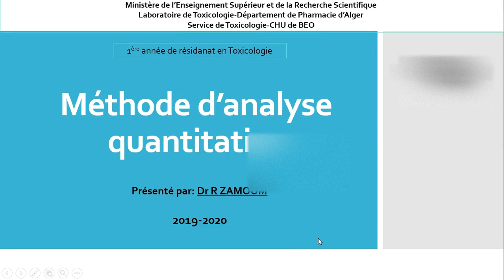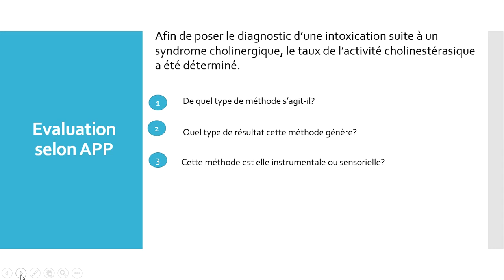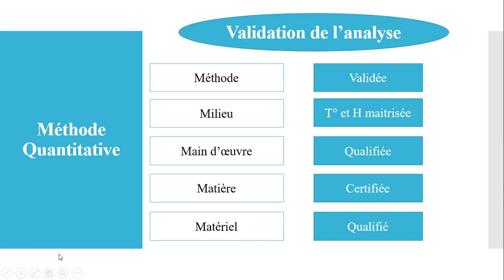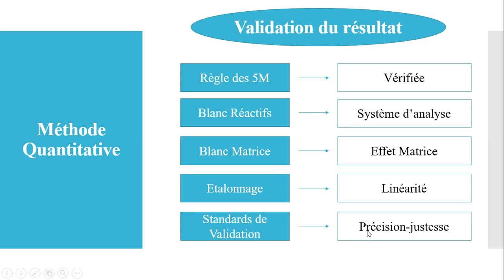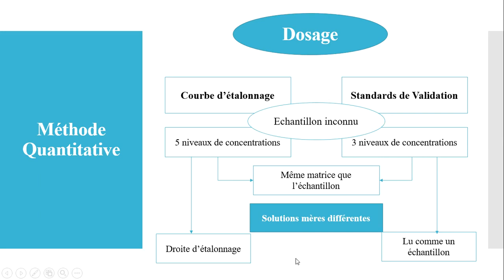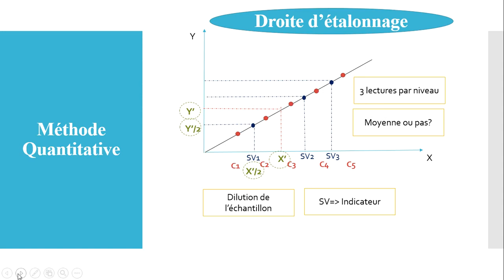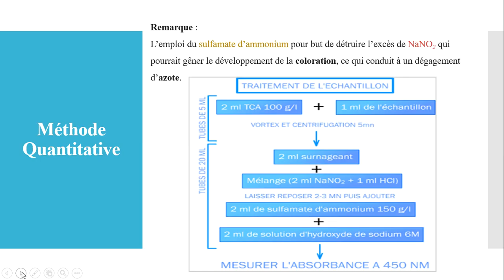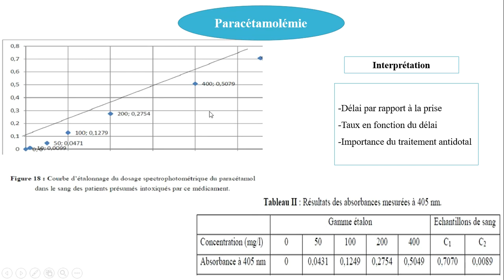Méthode d'Analyse Quantitative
🏥 Dans cette vidéo captivante, je vous plonge dans l'univers complexe des méthodes d'analyses quantitatives. En tant que passionnée de science et de précision, j'ai exploré diverses techniques et approches pour mesurer avec exactitude la concentration des substances dans un échantillon.

🔬 Je partage avec vous mes connaissances approfondies sur les principes fondamentaux des méthodes d'analyses quantitatives, ainsi que des exemples concrets d'applications dans différents domaines, dont la toxicologie.

💡 Que vous soyez un étudiant en sciences cherchant à approfondir vos connaissances ou un professionnel de laboratoire désireux d'explorer de nouvelles méthodes analytiques, cette vidéo vous fournira une introduction complète et accessible à ce domaine crucial.

🎥 Rejoignez-moi dans cette exploration des méthodes d'analyses quantitatives et découvrez comment ces techniques précises et fiables sont utilisées pour résoudre des problèmes complexes et répondre à des questions cruciales dans le domaine scientifique.